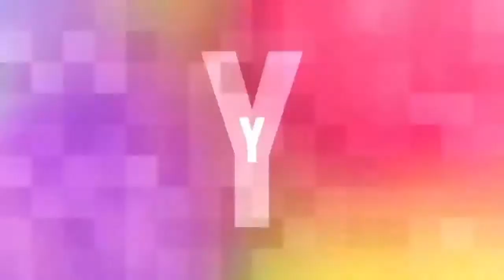Luisk de León - The Valery Show - Temp 2 - Cap 4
Como invitado especial en THE VALERY SHOW, hoy les presento a Luisk de León, cantante CARTAGERO que nos viene a presentar su mas exito sencillo CARMEN y su nueva musica que tambien esta siendo un exito y es Eterno.

©春場ねぎ・講談社／「五等分の花嫁∬」製作委員会